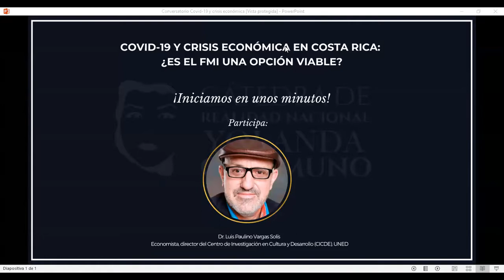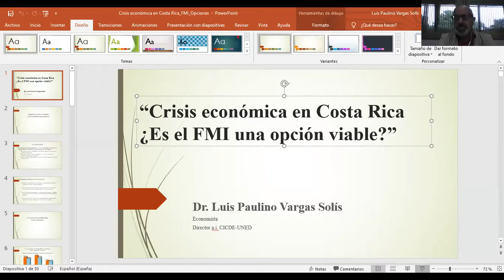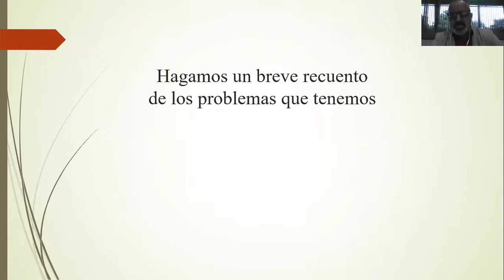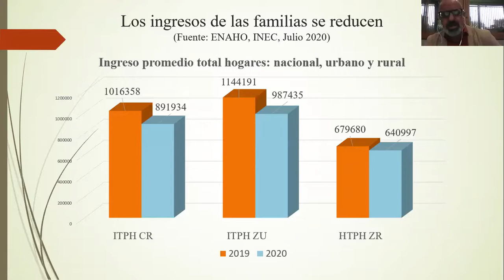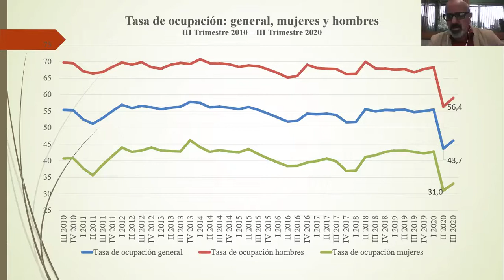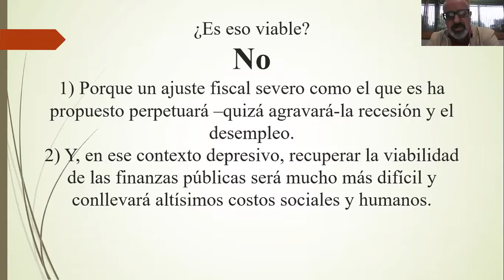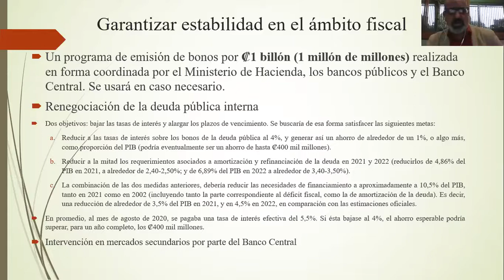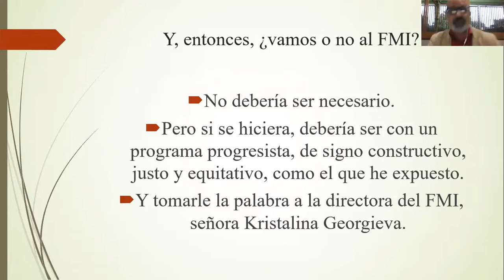Conversatorio Covid 19 y crisis económica en Costa Rica ¿Es el FMI una opción viable?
Conversatorio organizado por la Cátedra de Realidad Nacional Yolanda Oreamuno del Instituto Tecnológico de Costa Rica, Campus Tecnológico Local San Carlos.
Expone el Dr. Luis Paulino Vargas Solís, economista director del Centro de Investigación en Cultura y Desarrollo de la UNED (CICDE-UNED)
Modera Benjamín Campos Chavarría, coordinador de la Cátedra de Realidad Nacional Yolanda Oreamuno